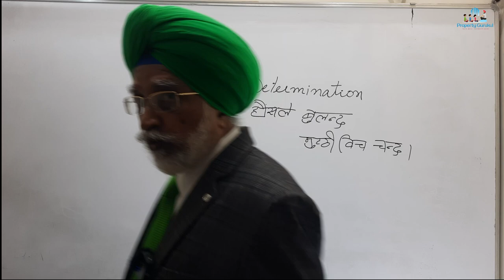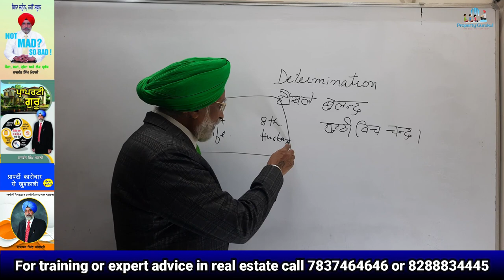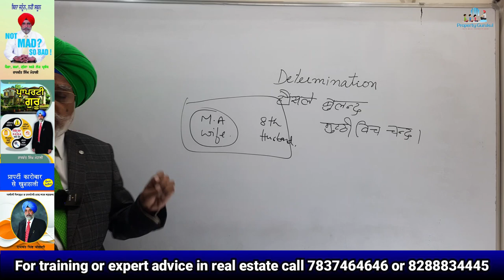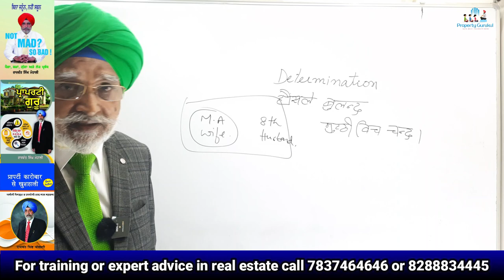Power of determination | संकल्प की शक्ति | Rajwant Singh Mohali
In this video, Rajwant Singh Mohali explains us about the power of determination. He tells us a story of a man who became a SDM by clearing the public service exam, just to get his wife back.